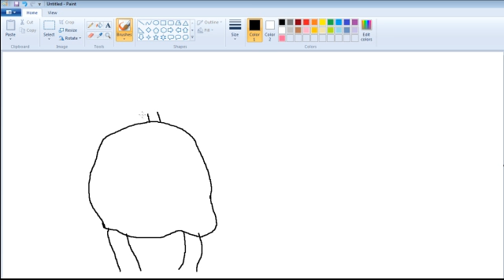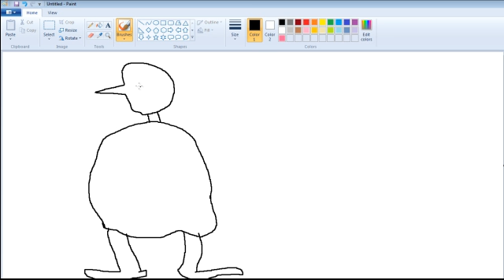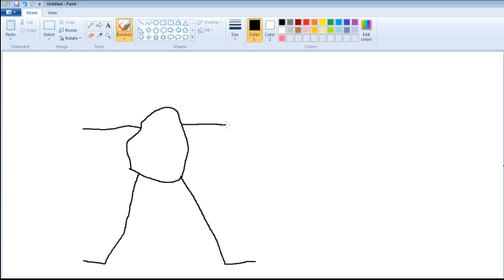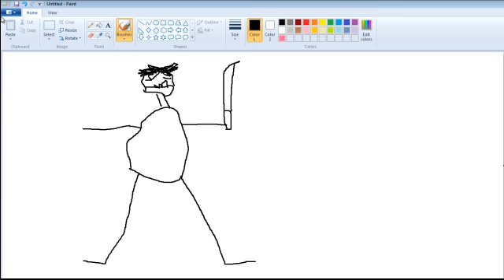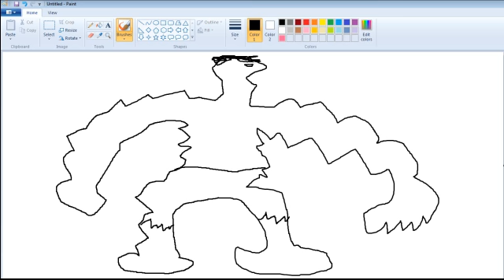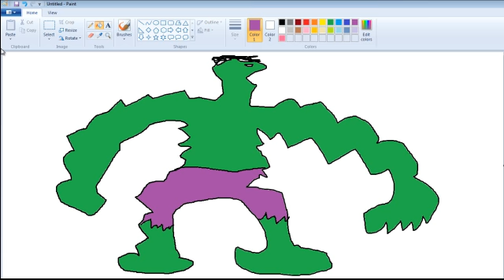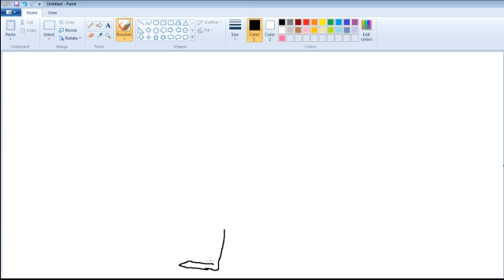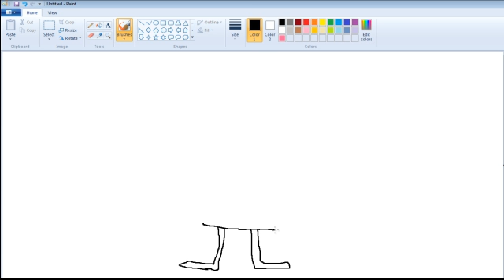25 subsciber special part 1 of 5 [smash bros suggestions]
heres a list of 25 characters i want to see in the next smash bros game